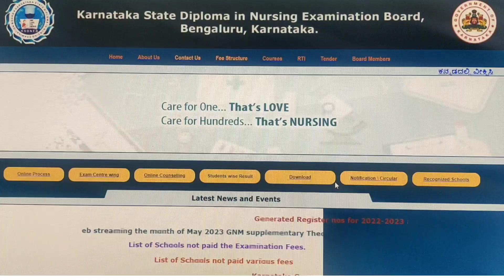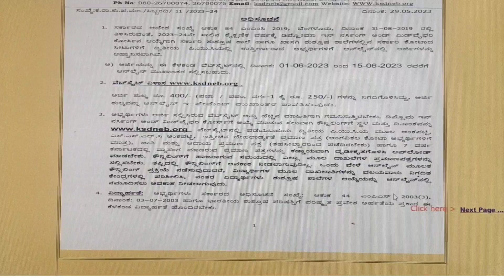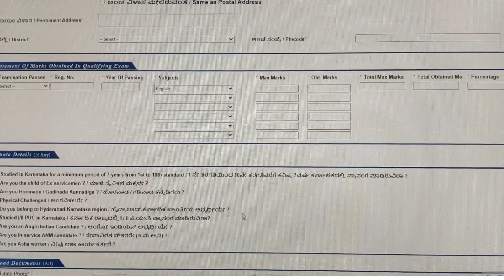GNM Nursing Online Application Last Date 30th June 2023 Karnataka